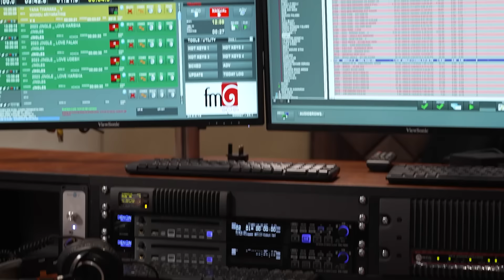FM දෙරණ 15 වන අභිමානවත් සාංවාත්සරික සැමරුම් ප්‍රසංගය | FM Derana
ශ්‍රී ලාංකික රේඩියෝ වංශකතාවේ මීළඟ පරිච්ඡේදය රේඩියෝවේ රූප භාෂාවශ්‍රී ලංකාවේ ප්‍රථම Visual Radio අත්දැකීම